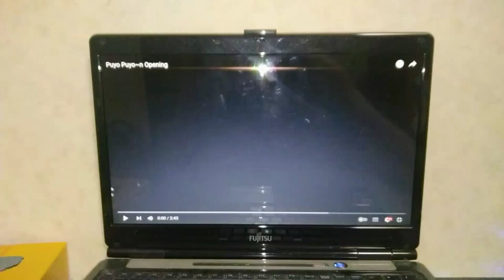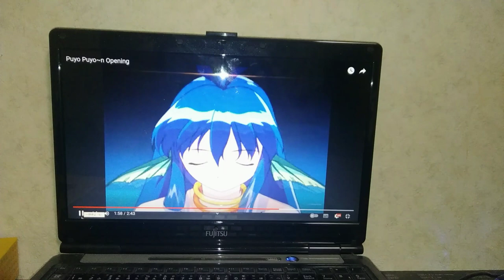2008年9月4日(Wii)